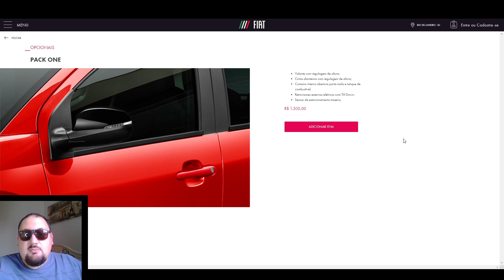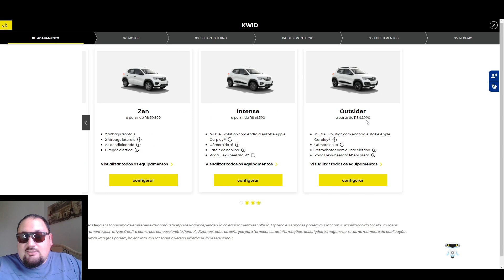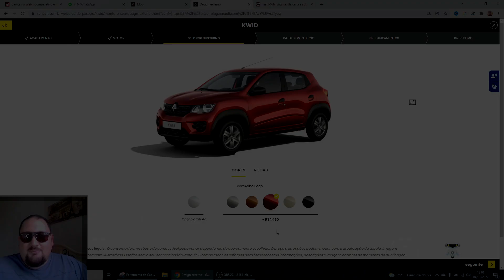É O FIM DOS CARROS PÉ-DE-BOI NO BRASIL!!!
Mais um carro que deixa o mercado brasileiro, o Fiat Mobi Easy era a opção mais barata da montadora e deixa de ser ofertada em 2022.